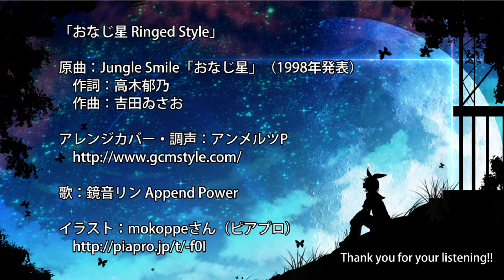【鏡音リン】おなじ星 / Jungle Smile【アレンジカバー曲】by gcmstyle（アンメルツP）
「星の数ほど訪れる　巡り逢いの中で」
アンメルツPです。リンに一番歌ってほしかった曲をアレンジして歌ってもらいました。
何年経っても色褪せない名曲だと思います。

原曲：Jungle Smile「おなじ星」（1998年発表、作詞：高木郁乃、作曲：吉田ゐさお）
歌唱：鏡音リン Append Power　（コーラス：鏡音レン Append Power）

Onaji Hoshi (means "Same Star") - gcmstyle (a.k.a Ann-Melts P) feat. Kagamine Rin [Arrange Cover Song]

"Onaji Hoshi" is a song by Japanese pop group Jungle Smile , released on 1998.
I love this song very much , so I tried to arrange and let Kagamine Rin sing it.

Lyrics by Takagi Ikuno (Jungle Smile)
Composed by Yoshida Wisao (Jungle Smile)

gcmstyle（アンメルツP）/ 安溶二 の最新情報はこちらをチェック！

こちらでも活動を行っています。